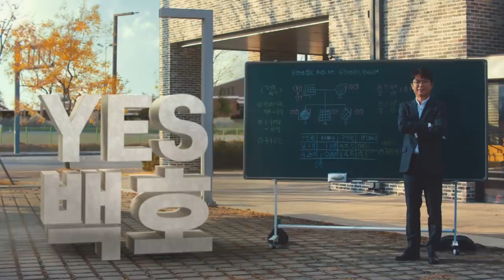[메가스터디] 누구든지 언제든지 생명과학은 Yes, 백호! 런칭 광고 영상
누구든지 언제든지 생명과학은
YES, 백호
탄탄한 개념, 스킬, 기출 분석은 기본,
체계적 추론, 유연한 사고와
직관력까지 확실하게!
수능 생명과학
성적을 책임지는 그 이름 👍👍
마침내 모두가 기다린
백호가 메가스터디에 ✧٩(ˊωˋ*)و✧
- 합격불변의 법칙 메가스터디